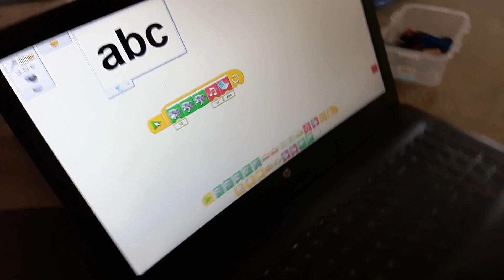Robotic class, dancing bird project by 6.5 year kid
LEGO Robotics, dancing bird